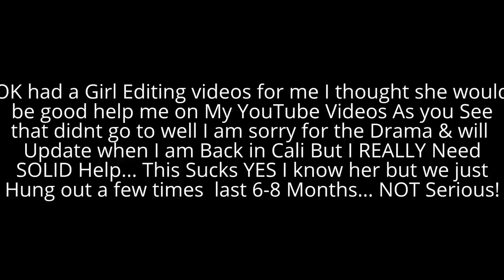LOL What can I say ~ I MUST Hire SOLID Help ~ Drama NOT needed!!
Hiring for YouTube & CS6 Adobe Video Editing and Shop Work Well as you seen from a Upload yesterday I had a upload that was NOT of the Normal sort to say the least. I will get this all sorted sunday afternoon with my normal uploads. Thanks for bearing with and if you are good t Internet work and autos let me know I have some Unique Opportunities.

Cheers

1 Owner Car Guy   (Nathan Wratislaw)